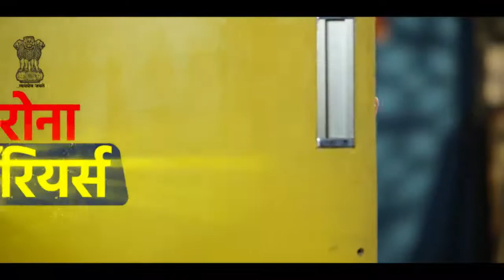आपण सर्व कोरोना वॉरियर्स